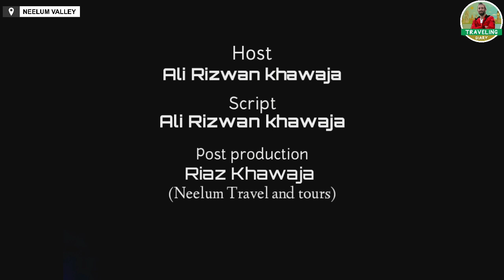|off-road vehicles|dangrous Driving|Amazing location| Neelum valley |Traveling diary|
Driving on the difficult roads of Neelum Valley is a marvel of the drivers here...